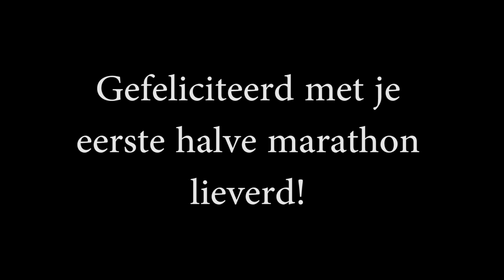Ilonka's eerste halve marathon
Wat een mega prestatie!